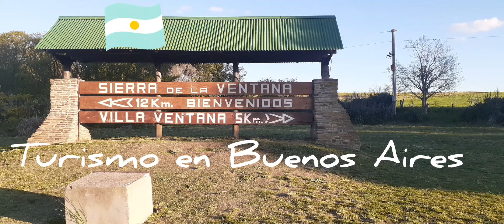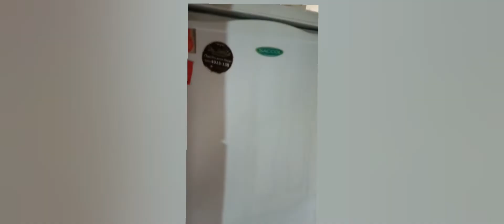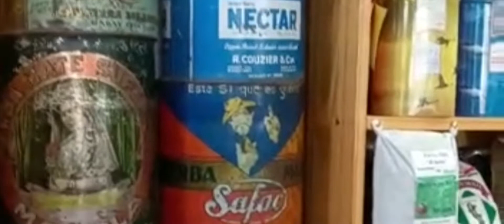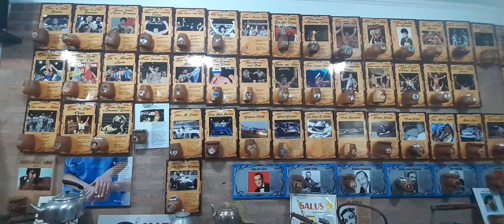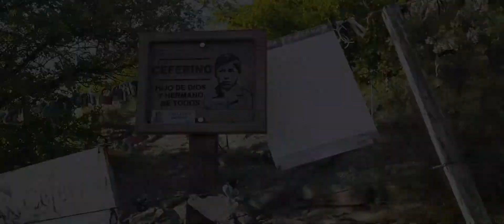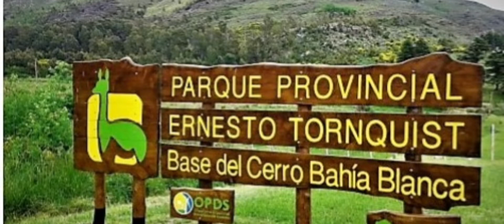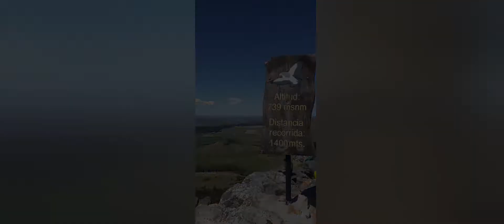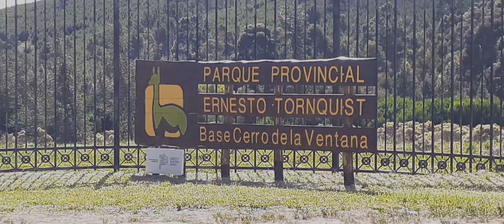Sierra de la ventana y Villa Ventana mucha naturaleza y cerros Sierra de la ventana Villa Ventana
Escapada a estos 2 pueblos muy lindos al sur de Buenos Aires cerca de Bahía Blanca , partido de Torquinst, en auto se tarda un aproximado de 6 horas son 590 km desde Capital Federal.